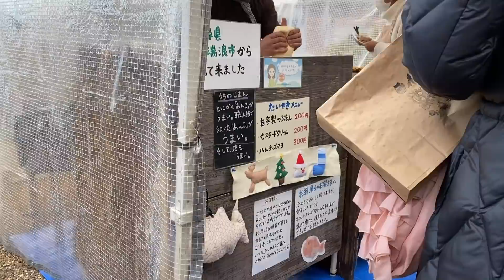愛犬とお出かけした休日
わんマルクリスマスマーケットに行ってきました。

サラ：トイプードル、8歳メス
2018年2月から我が家の一員になった、元保護犬

メイ：トイプードル、5歳メス
2020年4月にサラの妹になった、元保護犬